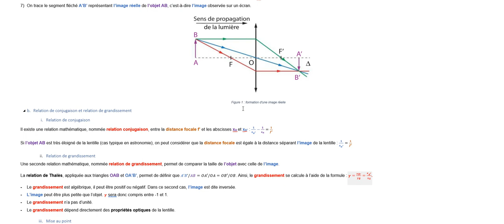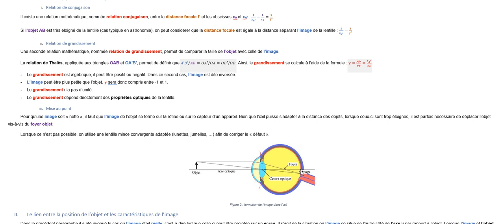Lentilles convergentes relation de grandissement